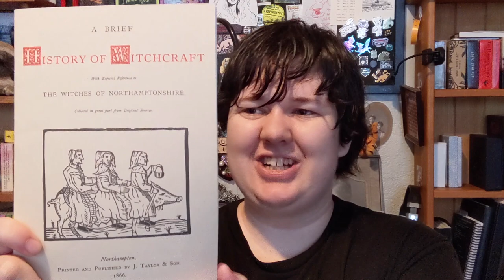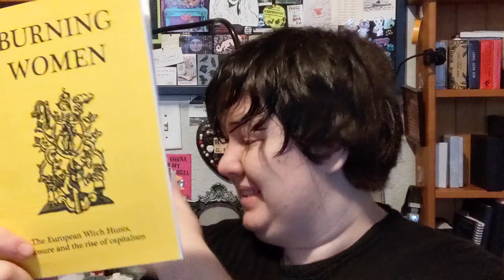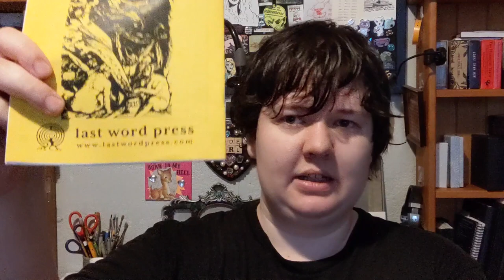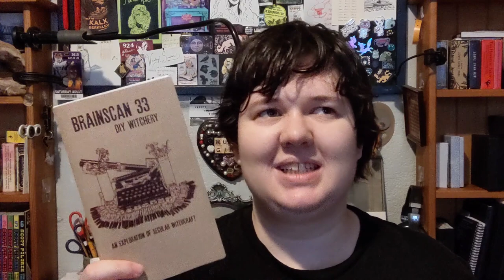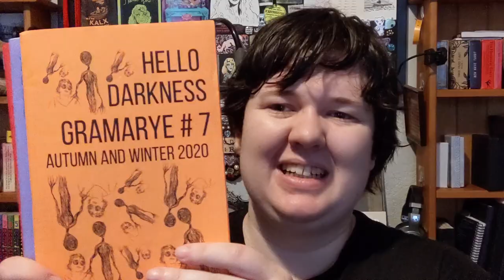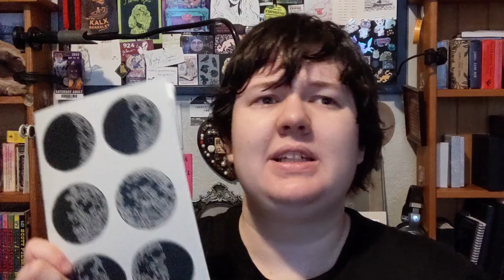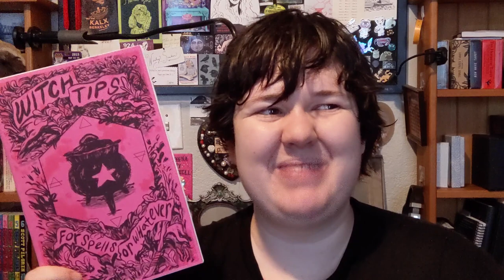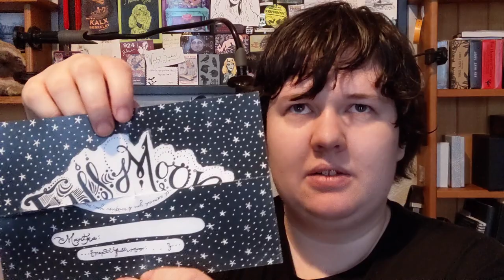Zine Collector #3: Witchcraft Zines Collection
I'm showing off my zine collection one category at a time. This week: pagan and witchcraft zines!

Burning Women: The European Witch Hunts, Enclosure and the Rise of Capitalism by Lady Stardust (from Last Word Press)
Gramarye by K.D. Hume
Witch Tips for Spells or Whatever by Rayne Klar (currently OOP sadly)
Full Moon Zine by Magical Realism (I can't seem to find it, but I got it through Wasted Ink, so you can definitely reach out there)